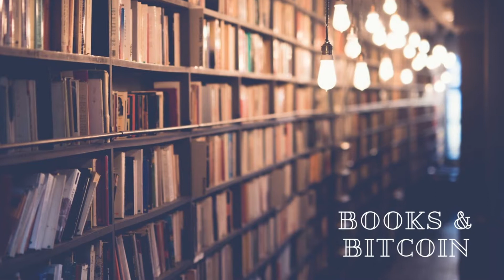Nerdy Girl's Guide to Crypto | 30 Resources in 40 Minutes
A nerdy girl's guide to crypto — resources to help you learn about crypto and the world of blockchain.

Want to learn about Bitcoin and cryptocurrency? It's all about finding quality resources. From the Bitcoin white paper to crypto twitter accounts , this crypto guide's got a little of everything. I cover where to find popular Bitcoin influencers and blogs, plus courses on blockchain tech and the crypto ecosystem.

Two of these books were picks from our book club, led by Jack and Fabian on HODLcast

Chapters
0:00 Goofin'
2:40 Bitcoin Groundwork
5:48 The White Paper
7:35 3 Books
12:10 News
15:23 Mentors
21:42 Twitter
25:13 Editorial
28:37 Courses
33:33 Substack
35:15 Party's Just Begun
38:25 Outro